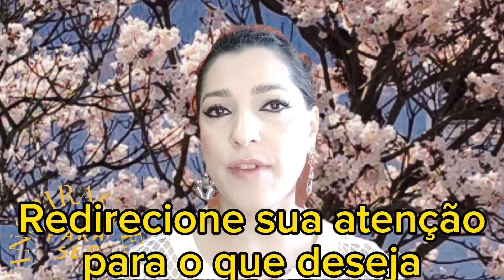O SEGREDO DE MANIPULAR A ENERGIA PRA CRIAR SUA REALIDADE! #32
Para observar algo precisamos dedicar atenção e dedicação, isso significa que quando damos a atenção correta ao que desejamos, somos capazes de manifestar um evento quântico desejado em nossas próprias vidas.
Você pode usar sua atenção para criar a realidade que deseja, e direcionar sua atenção é a coisa mais poderosa que você pode fazer como co-criador da realidade, então vamos entender como nossa atenção realmente se manifesta na nossa realidade.
Para entender isso, precisamos entender como a energia flui.
Toda vez que você se sente preso na vida, como se estivesse patinando e situações continuam surgindo em sua vida como um looping, entenda que é a energia que está estagnada e quando isso acontece a energia não flui e é ai que você começa a viver as mesmas histórias, as mesmas circunstâncias, situações e relacionamentos, fica como se a vida não mudasse nunca.